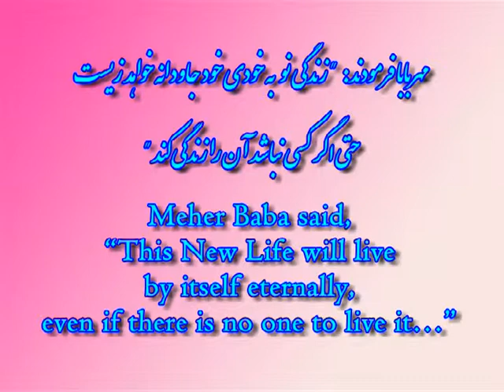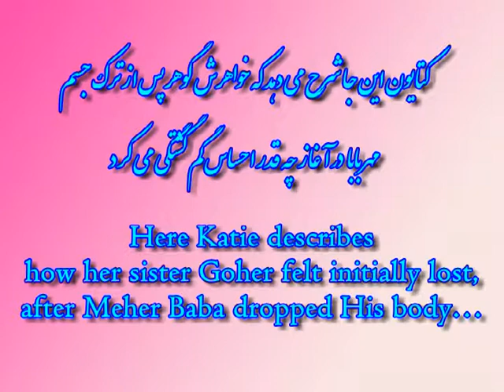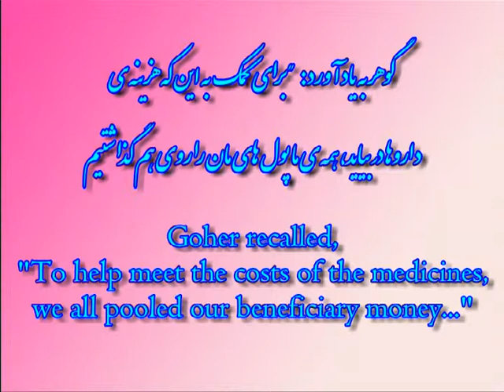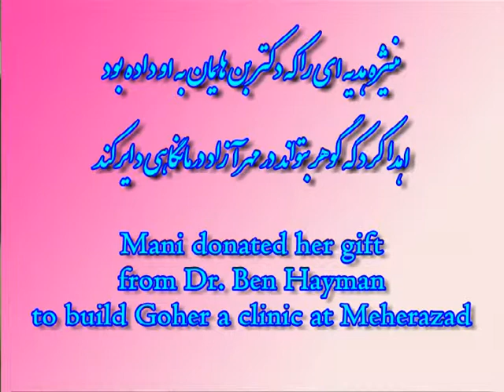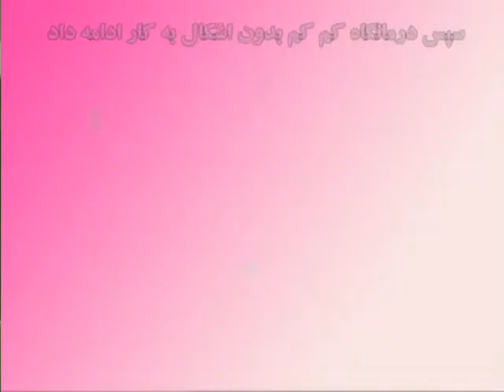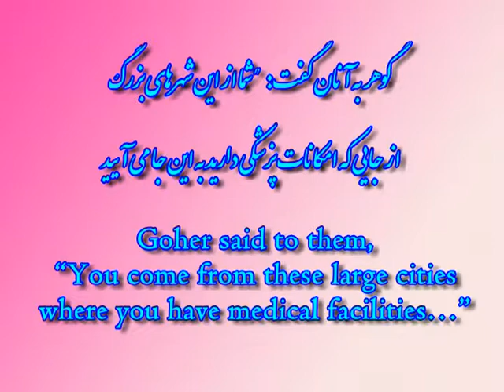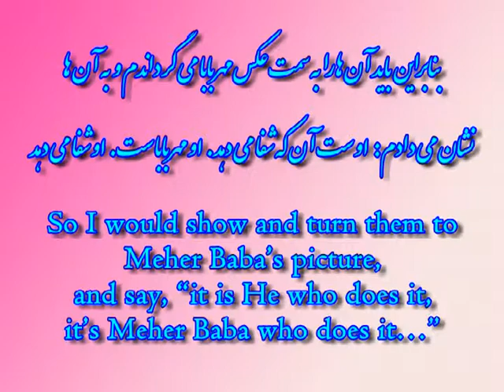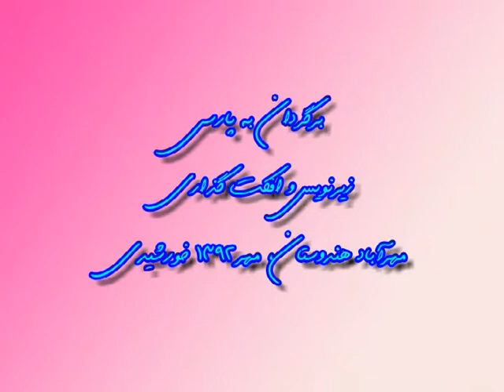#7 KT Goher Clinic Farsi square image